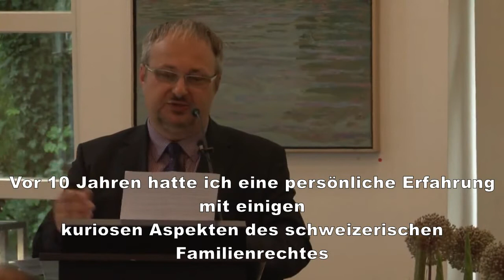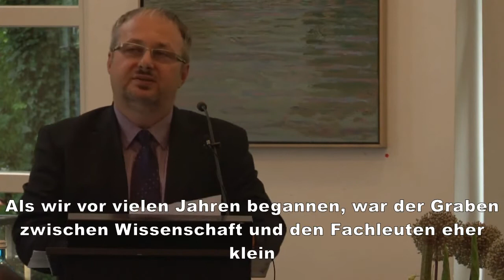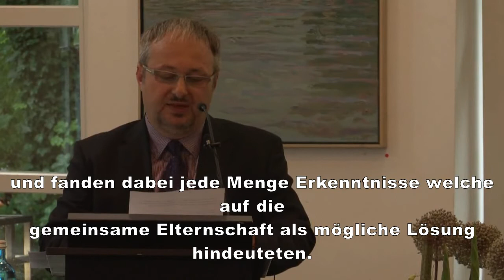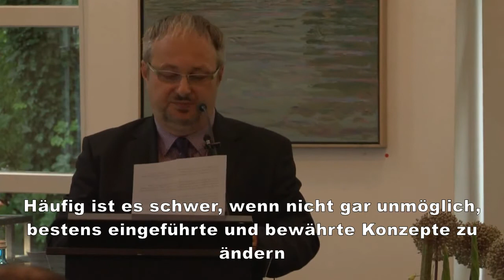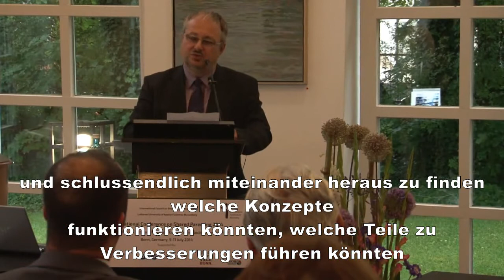ICSP Keynote 2014 Bonn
Keynote anlässlich der ersten internationalen, wissenschaftlichen Konferenz zur Doppelresidenz.